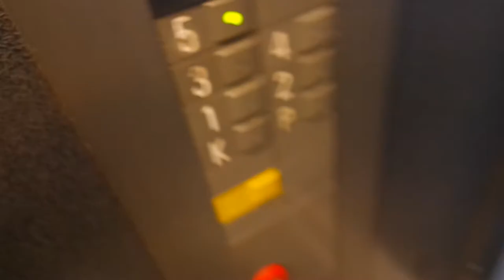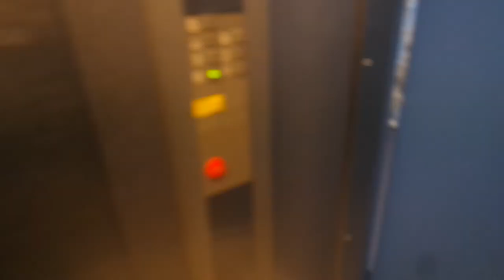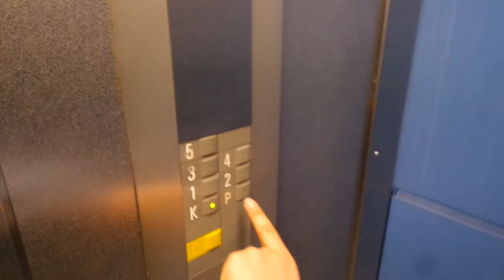Old Schindler traction elevator/lift in Haltianpolku 21A, Jamppa, Järvenpää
Location: Haltianpolku 21A, Jamppa, Järvenpää, Finland
Brand: Schindler
Year installed/modernized: 1991
Serial number: 442447
Floors: 7(K, P, 1, 2 ,3 ,4, 5)
Capacity: 4 persons or 325 kg
Filmed: 7.9.2019